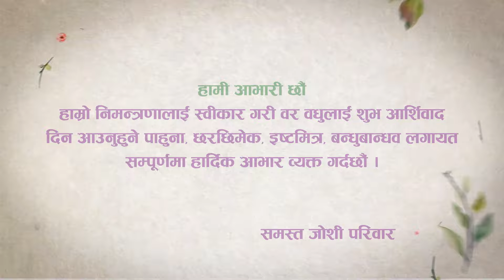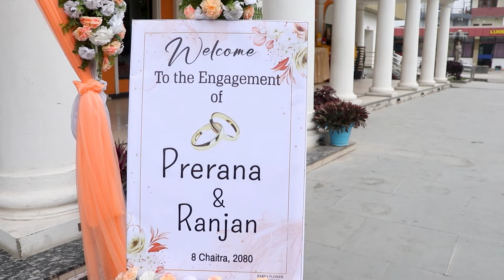NEPALI CINEMATIC FULL ENGAGEMENT VIDEO | PRERANA & RANJAN ll PRIME WEDDING HOUSE ll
Remember us :- 𝗣𝗥𝗜𝗠𝗘 𝗪𝗘𝗗𝗗𝗜𝗡𝗚 𝗛𝗢𝗨𝗦𝗘
🔸❰ 𝗢𝘂𝗿 𝗦𝗲𝗿𝘃𝗶𝗰𝗲 ❱
🔘Wedding | Engagement | Receptions
🔘Photo Framing | Karizma album
Capture your magical moments with us.📸
Book Today. for more details
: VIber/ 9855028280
OFFICE  :- 𝗖𝗵𝗶𝘁𝘄𝗮𝗻, Nepal.